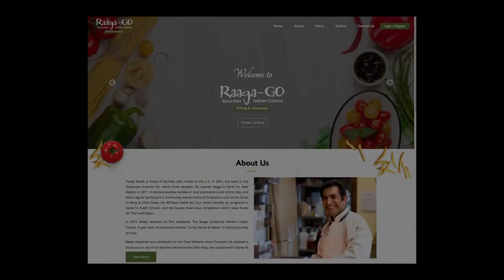Abigail Davidson - Out And About Santa Fe - EPISODE 3 - Paddy Rawal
This Masala will make you Holla’!

I recently caught up with our favorite local Chef Paddy Rawal, fresh from his triumph on the Food Channel’s “BEAT BOBBY FLAY” in an episode entitled “The Cheese Stands Alone.”  Paddy’s Masala and Paneer dishes are our favorites--we're not surprised he beat the world reknown chef! Now the entire nation knows about Santa Fe’s best-kept culinary secret.  Here, Paddy dishes with me about grace under pressure, 9-minute rice, and other kitchen secrets.

Good thing Paddy opened Raaga-Go, a fast, easy, take-out place serving his usual mouth-watering array of delectables. Just Call, Pick Up, and Eat In!   Come visit him on Old Santa Fe Trail and get his palate-pampering five-star cuisine to go--fresh, wholesome, and made with love! Reasonably priced, with vegetarian options, too. Take-Out is the new Dining Out!